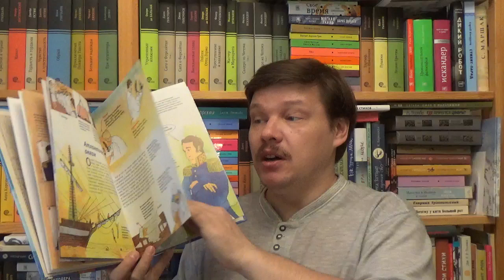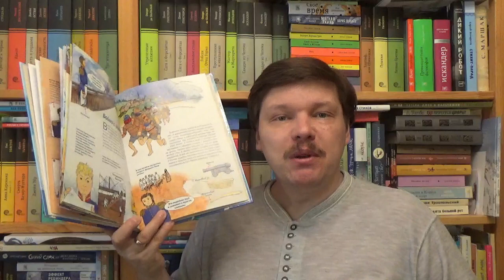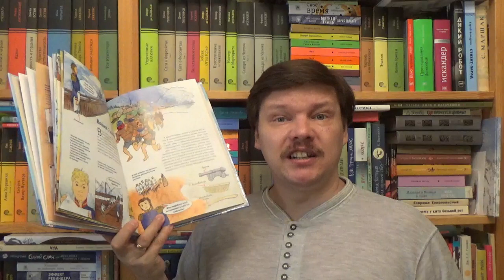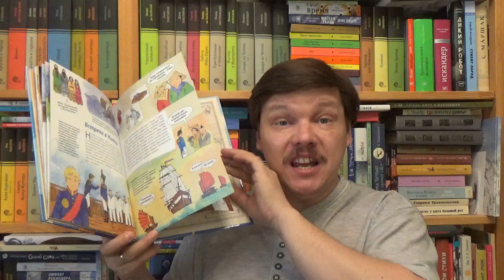Екатерина Сехина. Путешествие Крузенштерна. Первая русская кругосветка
Сехина Екатерина. Путешествие Крузенштерна. Первая русская кругосветка / Илл.: Арадушкина Мария. - М.: Paulsen, 2019. - (Серия: Великие экспедиции) - ISBN: 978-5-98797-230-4 Аннотация к книге: Эта книга - о настоящих романтиках. О людях, готовых пожертвовать жизнью во имя открытий. К началу XIX века российский флот совершил немало славных подвигов, но корабли его ещё ни разу не пересекали экватор. И это при том, что у России были владения в Северной Америке, до которых по суше приходилось добираться два с половиной года. Инициатором первого российского плавания вокруг света стал Иван Фёдорович Крузенштерн - военный моряк, боевой офицер и бывалый мореход, успевший набраться опыта и в сражениях, и на службе в иностранных флотах. В 1803 году два корабля - "Нева" и "Надежда" - вышли из Кронштадта и отправились в первое российское кругосветное плавание. Кругосветное путешествие на шлюпах "Нева" и "Надежда" было богато на приключения. У берегов Русской Америки наши моряки участвовали в войне с индейцами, в Японии полгода были в почётном плену, пока решалась судьба посольства, в Китае закупали товары в обход местных запретов.
Но главным испытанием оказались сложные взаимоотношения членов экспедиции. Тем не менее корабли успешно прошли по запланированному маршруту, а их экипажи с честью справились со всеми трудностями. Первая российская кругосветная экспедиция внесла огромный вклад в науку: офицеры и учёные обновили географические карты, собрали коллекцию ботанических, зоологических и этнографических редкостей, привезли свои заметки и наблюдения, начали исследовать океан. Всех участников наградили особыми медалями и пожизненными пенсиями. Для младшего школьного возраста.

О детской литературе: что прочесть, кто пишет, где обсуждают? Более 170 ссылок:
Как сэкономить, покупая книги? -

Хорошего чтения!